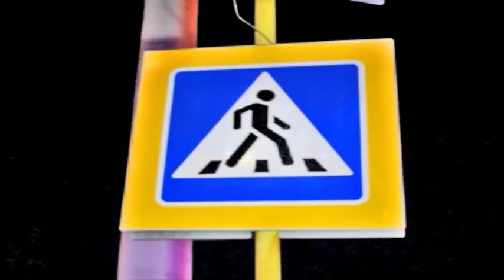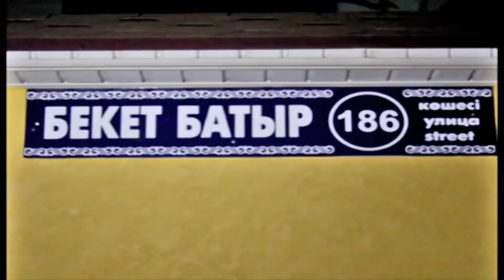Экстренный вызов (25.06.2015)